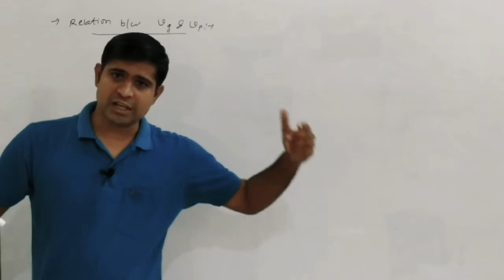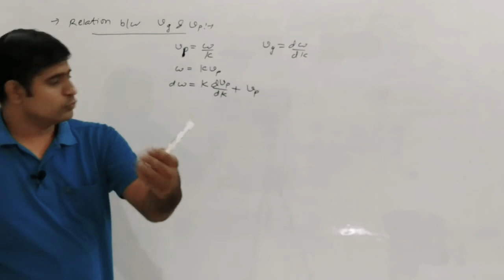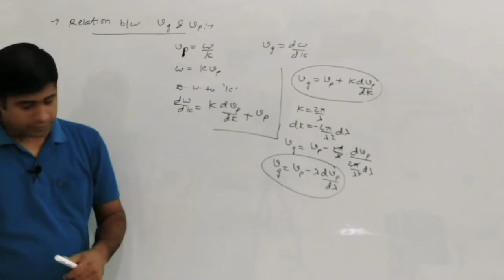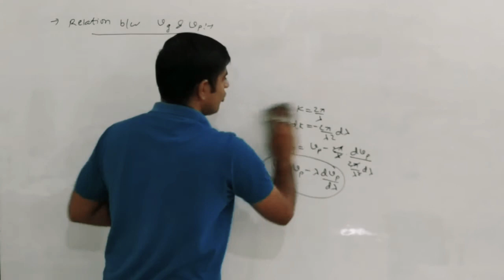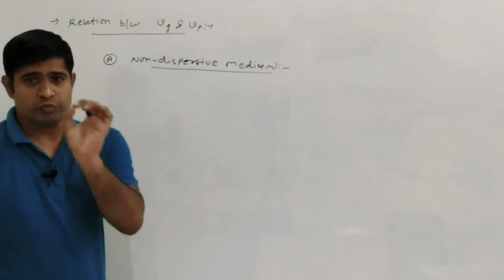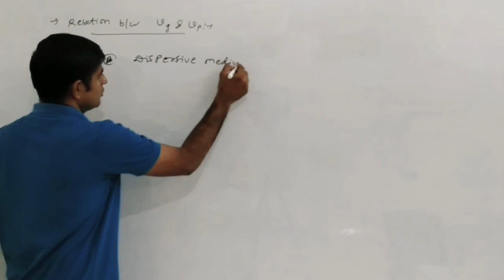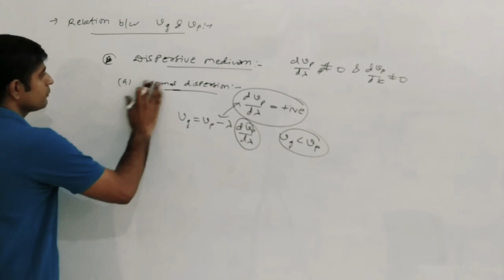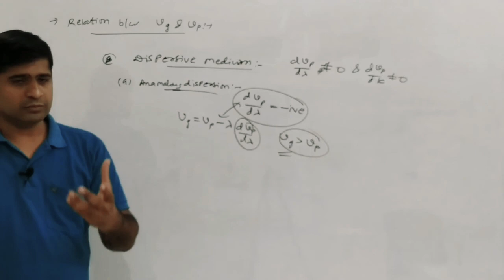Group and phase velocity part-4 [B.sc. 3rd year (Quantum mechanics)]